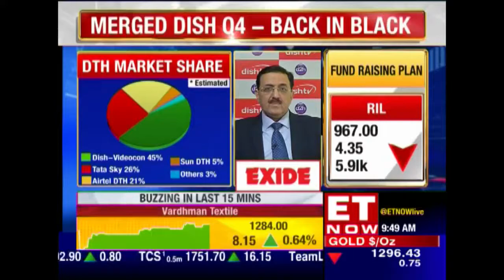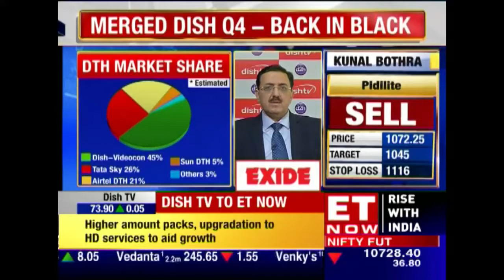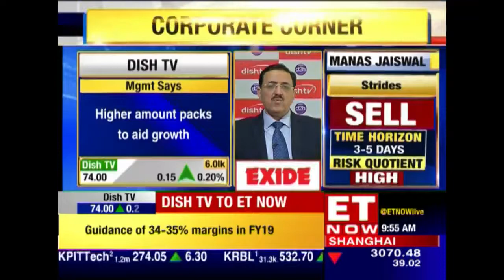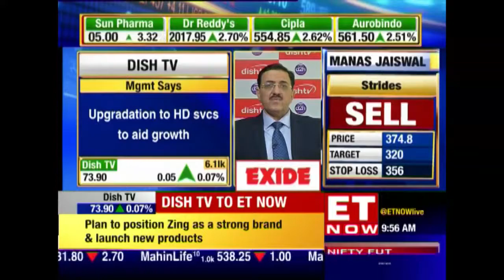Anil Dua, Group CEO Of Dish TV India On Successful Merger With Videocon | Exclusive